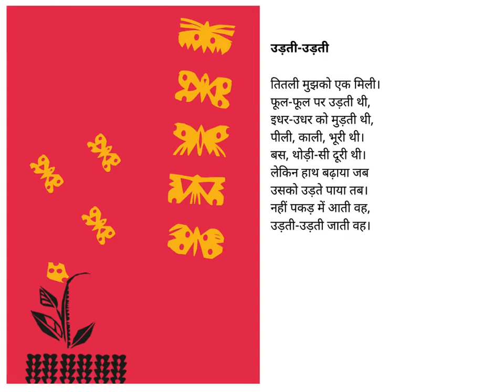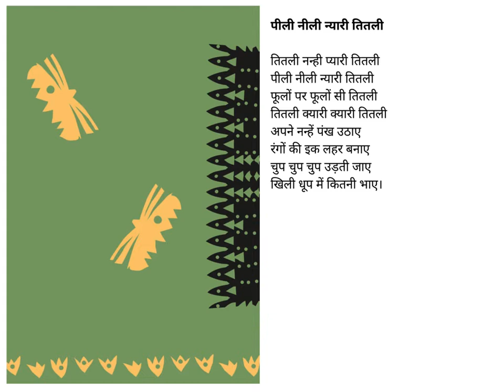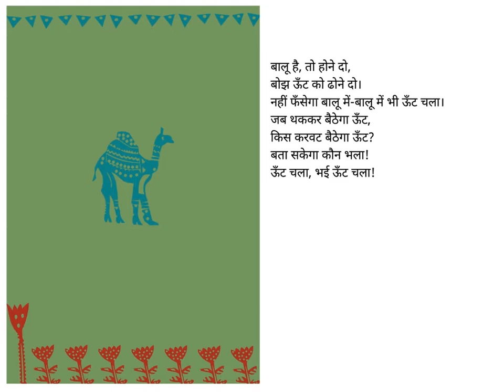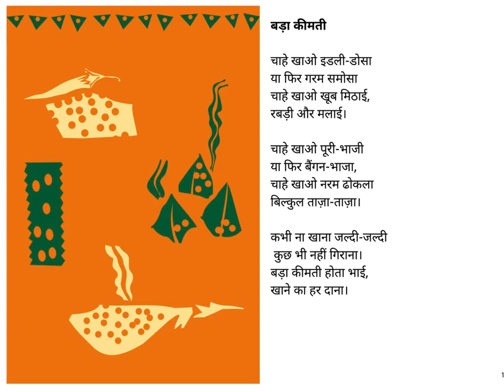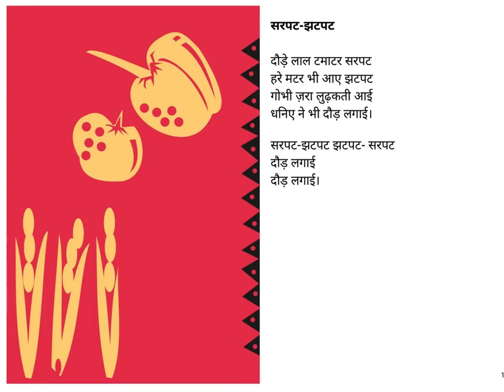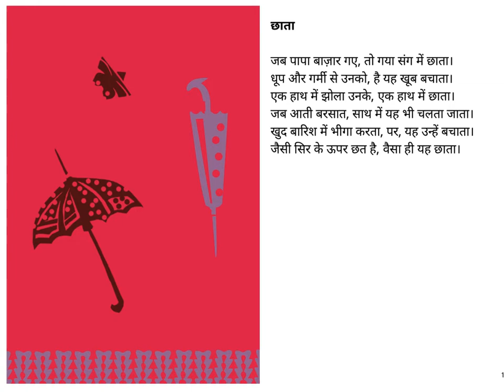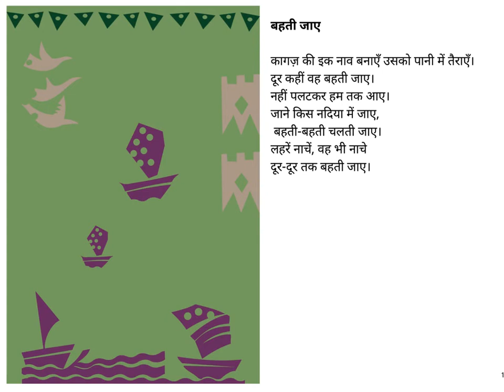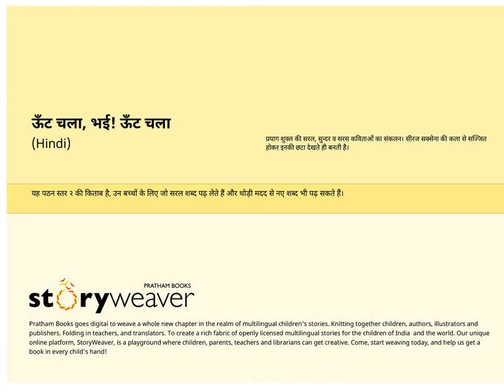Uunt Chala Bhai Uunt Chala (Here Comes the Camel and Other Poems)- Hindi Poems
Prayag Shukla's poems in Hindi have enchanted young and old alike. This collection of poems brings the joy of his writing. Siraj Saxena's innovative artwork adds to the appeal of this classic collection.

Poems by Prayag Shukla and Published by Pratham Books. Read by Asawari Doshi